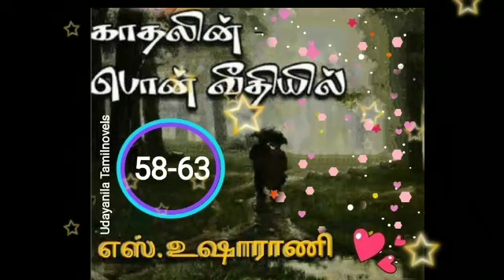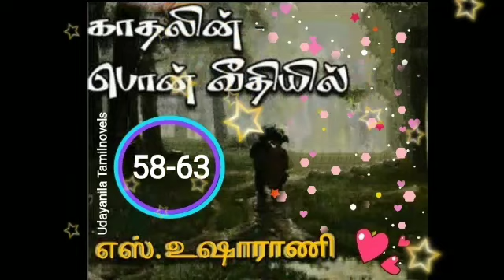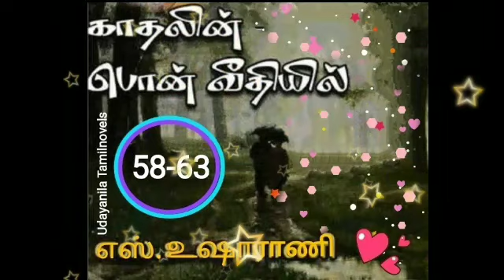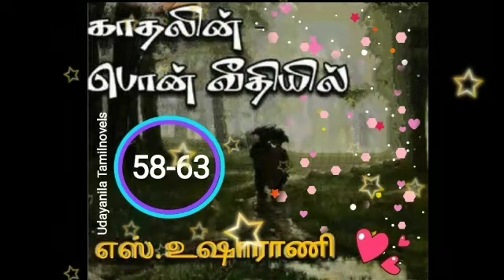காதலின் பொன் வீதியில்/Part-58 to 63/Tamil audio novels/Tamil audiobooks/Udayanila Tamilnovels